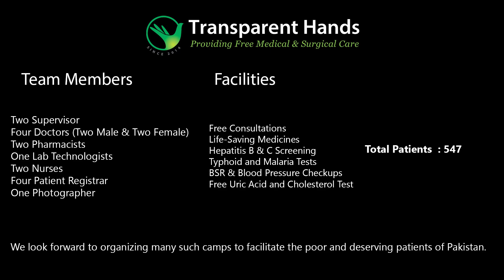Free Medical Camp Held in Johi, Dadu on March 8, 2023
Transparent Hands recently held a free medical camp and preventive healthcare session to make quality healthcare available to impoverished patients. The free medical camp was held in Sohrab Khan Jamali Goth Mothri, Tehsil Johi, District Dadu, Sindh.

Our medical team, which included doctors, nurses, and pharmacists, provided a wide range of healthcare services to 505 deserving patients. Services offered at the camp were:

Free Consultations
First Aid
Medicines
Hepatitis B & C Screenings
Blood Sugar Test
Blood Pressure Checkup
Uric Acid Test
Cholesterol Test
Typhoid Test

Most of the patients who sought consultation were suffering from flu, fever, cough, chest infection asthma, seasonal allergies, diarrhea, diabetes, body pain, hypertension, gastric problems, diarrhea, watery eyes, anemia, measles, UTI, backache, and hepatitis B & C.

A doctor held a preventive healthcare session for all attendees at the medical camp. The doctor briefed the attendees to raise awareness about the importance of personal hygiene practices. The doctor emphasized the significance of hand washing, keeping oneself and surroundings clean, and maintaining good oral hygiene to prevent the spread of diseases.

Impact

The free medical camp in Dadu, Sindh, changed the lives of 505 deserving patients and their families by providing them with diagnosis, treatment, and screening services, as well as a preventive healthcare session to help prevent future illnesses.

Thousands of donors are supporting Transparent Hands’ mission to bring quality health care to even more impoverished, remote, and rural areas of the country.

Medical Camp Team

The medical camp team consisted of 16 members, including two supervisors, four doctors (two females and two males), two nurses, one lab technician, two pharmacists, four patient registrars, and one photographer.